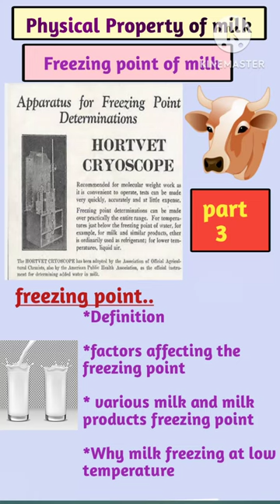freezing point of milk/milk freezing point#trending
freezing point of milk/milk freezing point#trending shortvideo milkGyan physicalPropertyofmilk @milk Gyan

"freezing point of milk//milk freezing point"
is a video about, how the freezing point of milk is important physiological Property, many points of view.
lt is very helpful in detection of water 💦 adulteration ln milk and many more.

your querie

what is the freezing point of milk in celsius,
freezing point of water milk,
what is the freezing point of milk in fahrenheit,

your Milk Gyan 🙏